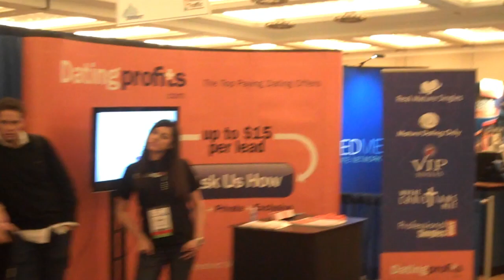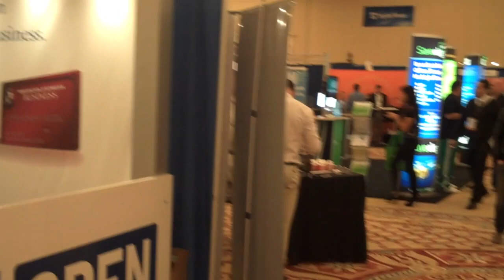Affiliate Summit in Las, Vegas Nevada 2012 - Anthony Morrison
In this week's edition of the weekly blog, Anthony Morrison talks about his experience from the 2012 Affiliate Summit in Las Vegas, Nevada.